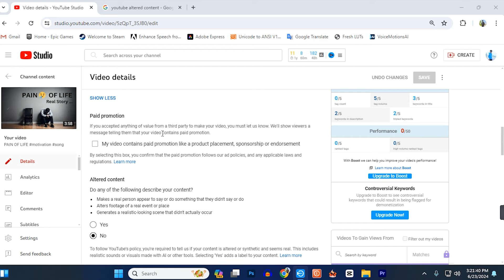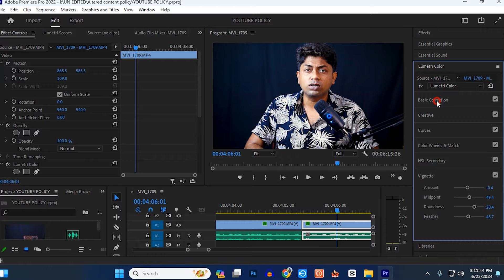Altered Content Policy কি ? নাবুঝলে চ্যানেল হবে Monetization Disabled | Altered Content YouTube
**Altered Content Policy কি ? নাবুঝলে চ্যানেল হবে Monetization Disabled | Altered Content **

In this video, we dive deep into YouTube's Altered Content Policy and explain why it's crucial for every creator to understand it. Ignorance of this policy can lead to your channel being demonetized or even worse, disabled! We will cover what constitutes altered content, the implications of violating the policy, and provide essential tips to ensure your content complies with YouTube's guidelines.

🚨 **Topics Covered:**
1. **Altered Content Policy Overview**
2. **Examples of Altered Content**
3. **Consequences of Policy Violation**
4. **Tips to Avoid Monetization Issues**
5. **Best Practices for YouTube Compliance**

- **Stay Compliant:** Learn the dos and don'ts to keep your channel safe.
- **Boost Your Monetization:** Ensure your content is eligible for ads.
- **Avoid Common Mistakes:** Identify and avoid common pitfalls that can lead to policy violations.

altered content policy
youtube altered content policy
youtube new policy altered content
amazon policy violation appeal